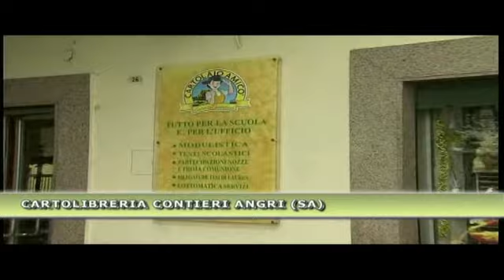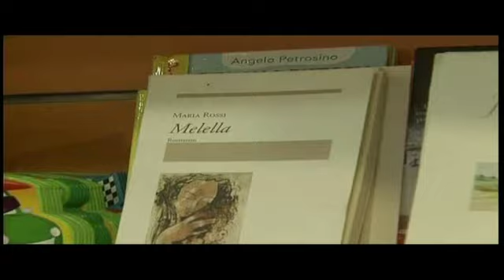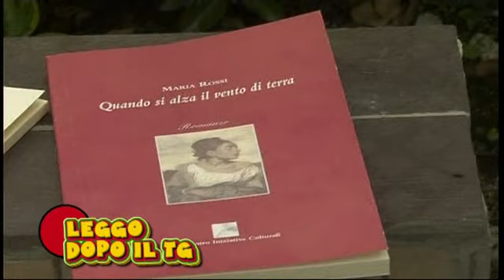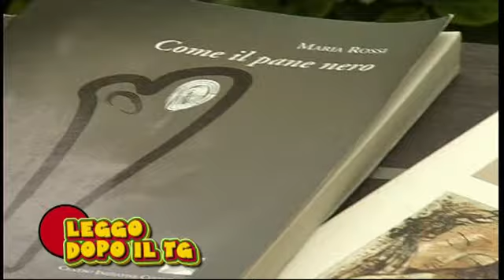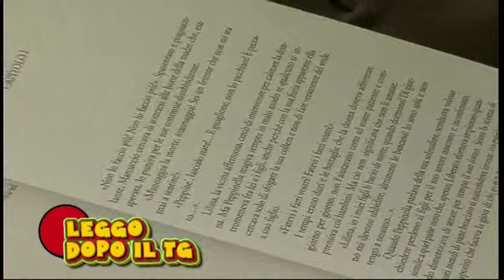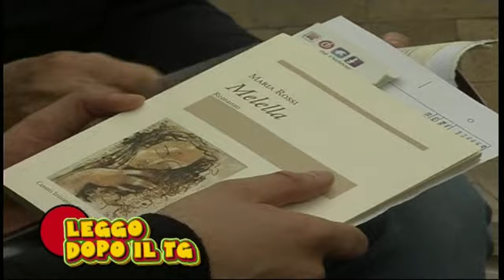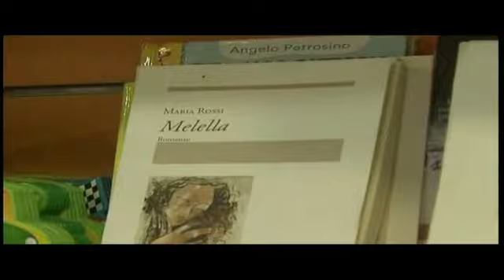MARIA ROSSI A LEGGO DOPO IL TG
Una rubrica veloce e dinamica dedicata al mondo della lettura ... un viaggio alla scoperta degli scrittori della Valle del Sarno ! Leggo dopo il TG va in onda su Quarto canale (152 del digitale)